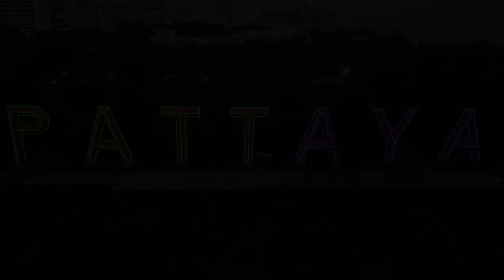DJI MAVIC PRO – FIRST IMPRESSIONS